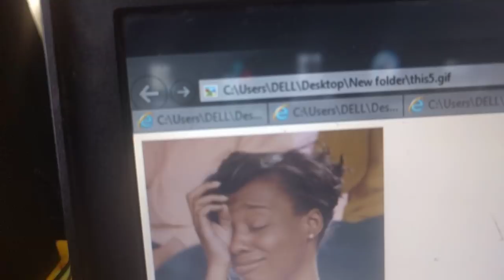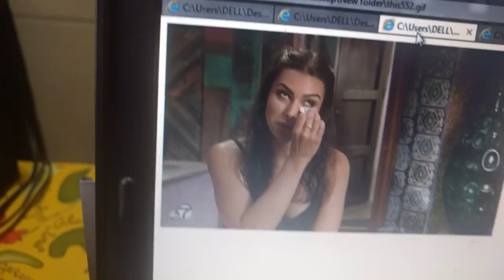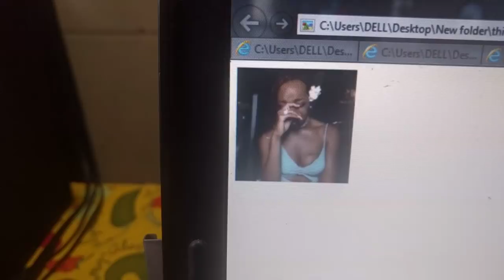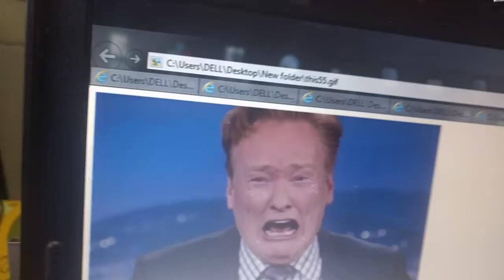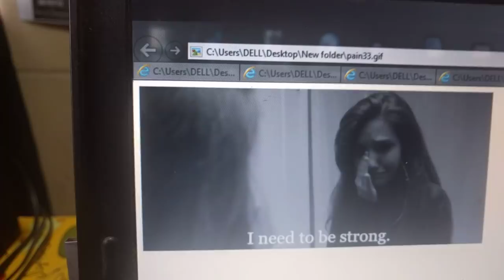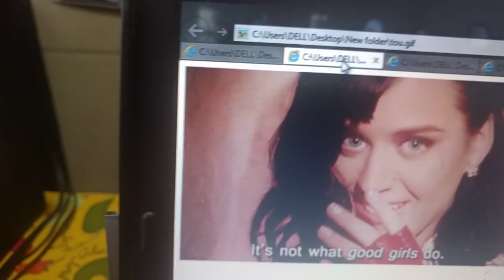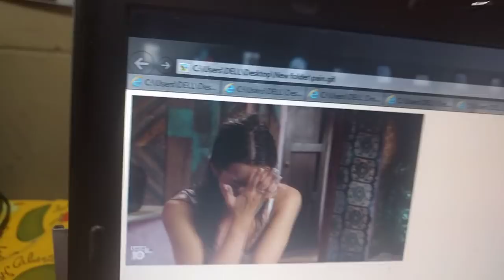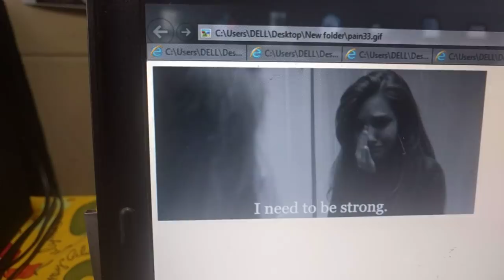Ukiumizwa kimapenzi, fanya haya hapa BY DR PAUL NELSON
Unapoumizwa haimanishi utakuwa wa kuumizwa siku zote iwapo unajua njia za kumfanya muumizaji aanze kuwaza upya juu ya ubaya wake, NISIKILIZE